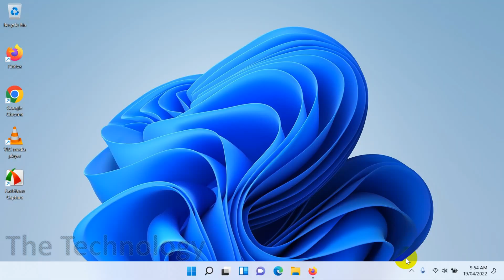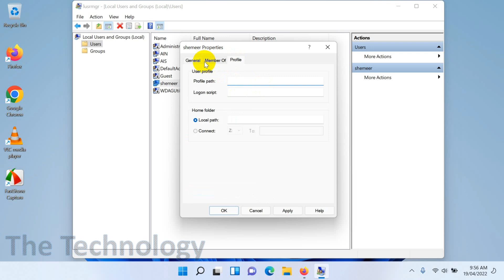Create Users in Windows 11 without a Microsoft account? | How to Create Local Users in Windows 11?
In this video, I am showing how to create a local user in windows 11 without Microsoft account.

Here I am showing how to Create a local user or administrator account in Windows.

You can create a local user account (an offline account) for anyone who will frequently use your PC. The best option in most cases, though, is for everyone who uses your PC to have a Microsoft account. With a Microsoft account, you can access your apps, files, and Microsoft services across your devices.

If needed, the local user account can have administrator permissions; however, it's better to just create a local user account whenever possible.

 Create a local user account

    Select Start -- Settings -- Accounts and then select Family & other users. (In some versions of Windows you'll see Other users.)

    Next to Add other user, select Add account.

    Select I don't have this person's sign-in information, and on the next page, select Add a user without a Microsoft account.

    Enter a user name, password, or password hint—or choose security questions—and then select Next.

Open Settings and create another account

Change a local user account to an administrator account

    Select Start --Settings -- Accounts.

    Under Family & other users, select the account owner name (you should see "Local account" below the name), then select Change account type.

    Under Account type, select Administrator, and then select OK.

    Sign in with the new administrator account.

If you have the following queries this video will be helpful:

1. How do I setup Windows 11 without a Microsoft account?
2. Will Windows 11 work without a Microsoft account?
3. How do I add a user to Windows 10 without a Microsoft account?
4. How do I create a new user in Windows 11?
5. How do I bypass Microsoft account setup?
6. What do I do if I don't have a Microsoft account?
7. How do I switch to a local account in Windows 11?
8. Can I use Windows without Microsoft account?
9. Windows 11 add user without microsoft account
10. How to create a new user on windows 11
11. Create new user windows 10 cmd
12. Create local account windows 10
13. How to create a new user account
14. How to create administrator account in windows 10
15. How to create a new user on windows 10 without logging in